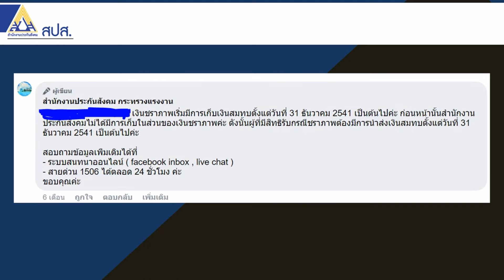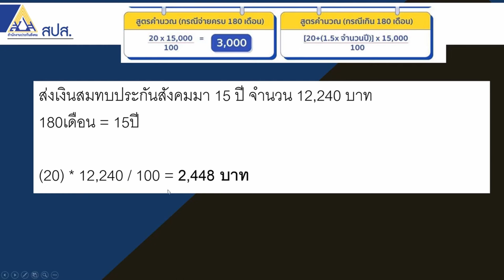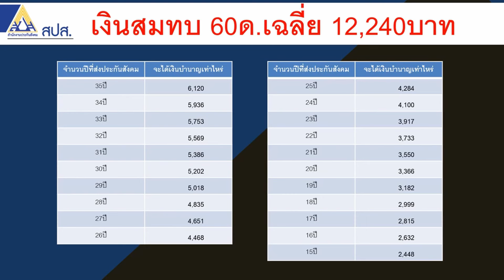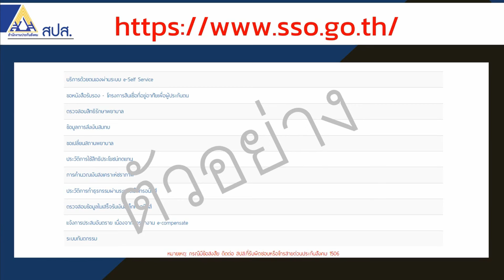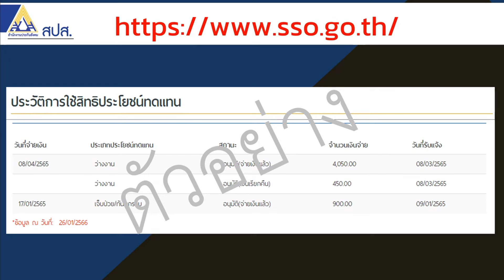เงินเดือน 12,240บาท จะได้รับเงินบำนาญประกันสังคมกี่บาทต่อเดือน | ซีรีย์บำนาญประกันสังคม